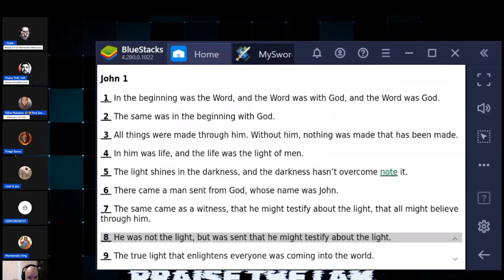Two Atheists Get Rebuked LIVE On @PraiseIAmThatIAm 's Stream - THEY GOT SALTY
Two atheists got rebuked on @PraiseIAmThatIAm 's stream and they got very salty. Their arguments were null and void and they both took multiple L's. I tried to help them out but they both wouldn't listen. Pray for them, it's sad because they think they came from cavemen. This is how a Christian should react to salty atheists. God bless